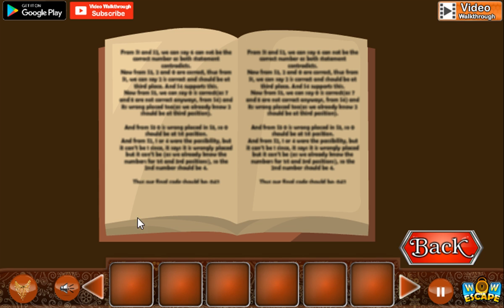Wow Skull Forest Escape Video Walkthrough Wowescape